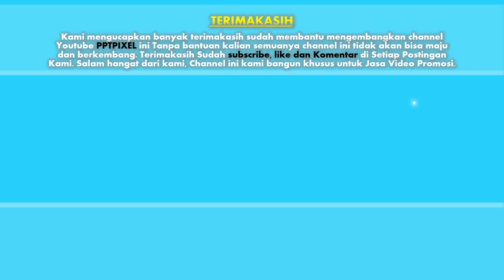Coba Lihat !! jasa advertising, video iklan Produk, Fashion, Company di Kota Bukittinggi